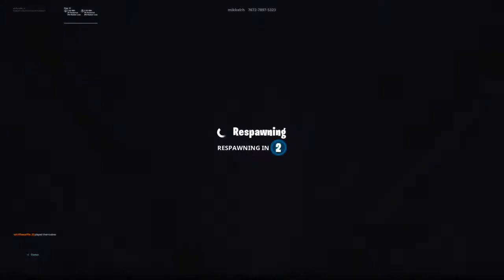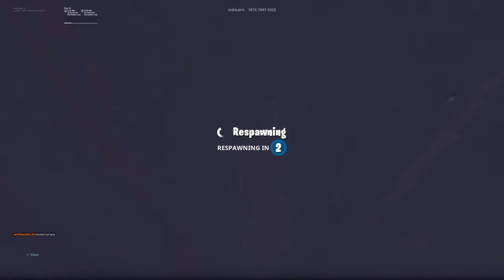Fornite 20000000000000000000000000000000000000000000000000000000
SHAREfactory™